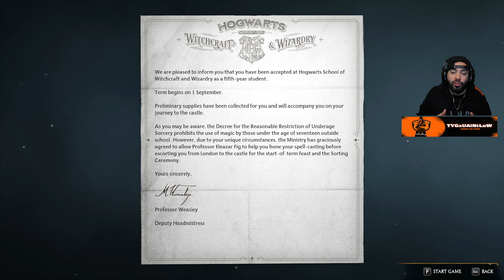Hogwarts Legacy Gameplay Part 1 - This Will Make You Buy Hogwarts Legacy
Hogwarts Legacy Gameplay Part 1 - This Will Make You Buy Hogwarts Legacy. In this video, I'll be showing you the first look at the upcoming Harry Potter game, Hogwarts Legacy.

If you're a Harry Potter fan, you NEED to watch this video! I'll show you the first gameplay from the upcoming Harry Potter game, Hogwarts Legacy, which looks amazing! I can't wait for you to get your hands on this game and experience Hogwarts like never before!